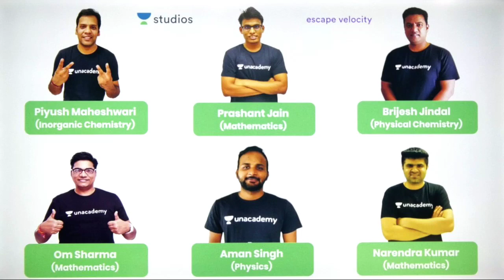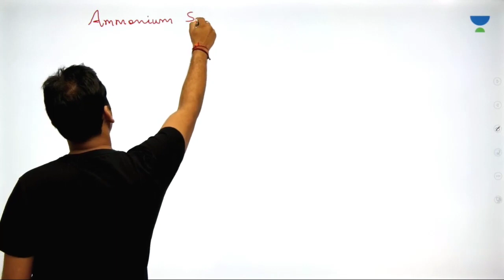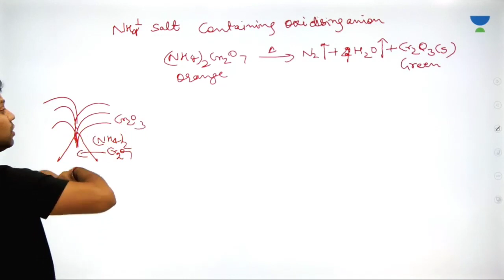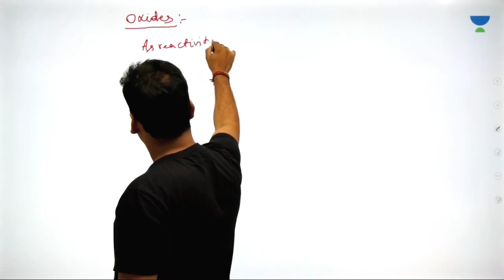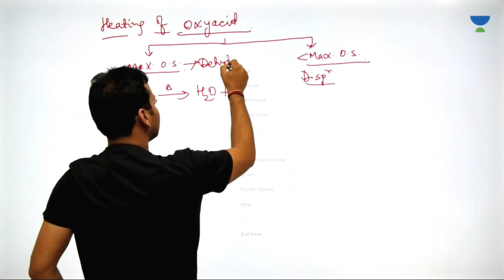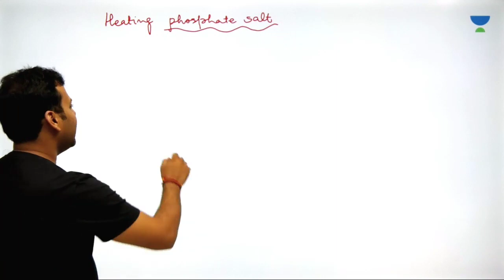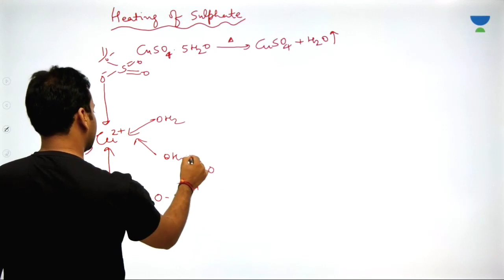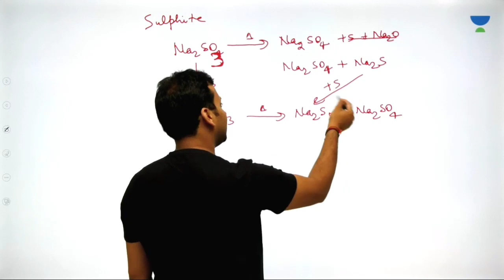L6: Thermal Decomposition Reaction Part-1 | KVPY Crash Course 2019 | Piyush Maheshwari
Piyush Maheshwari and more top educators are teaching live on Unacademy Plus.

This lesson starts with a discussion on Thermal decomposition reaction part-1. In this lesson,Piyush Maheshwari shares his various preparation strategy along with examples which will help you to crack the exam.

Unacademy Plus Subscription Benefits:
1. Learn from your favourite teacher
2. Dedicated DOUBT sessions
3. One Subscription, Unlimited Access
4. Real time interaction with Teachers
5. You can ask doubts in live class
6. Limited students
7. Download the videos & watch offline